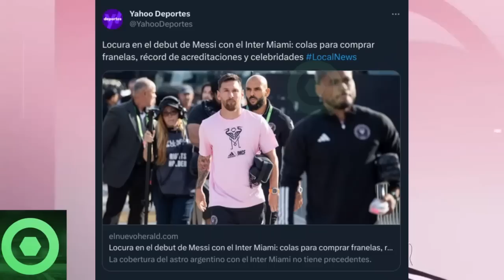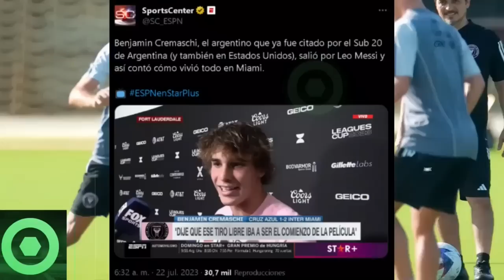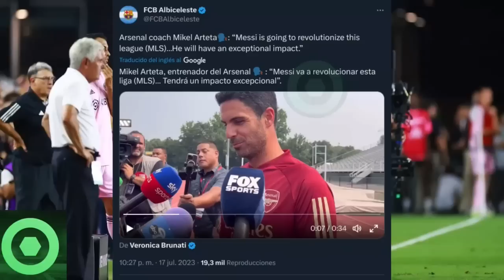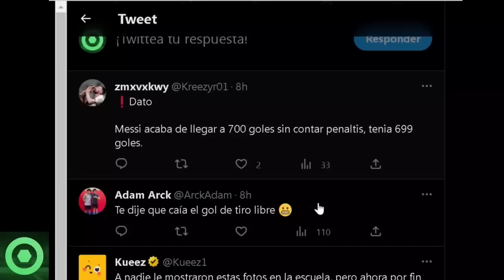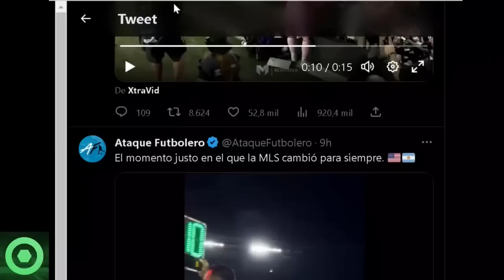🔴😱¡WOW😲 ANTONELLA Sorprendió A Todos Tras El GOL De LEO MESSI Con INTER MIAMI 🟥